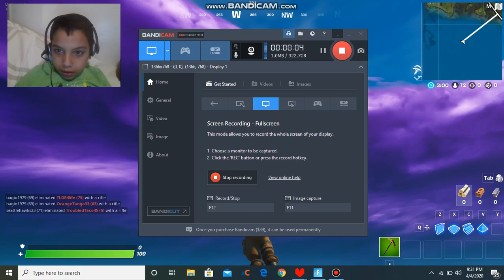Fortnite computer LAGGGGGGGG